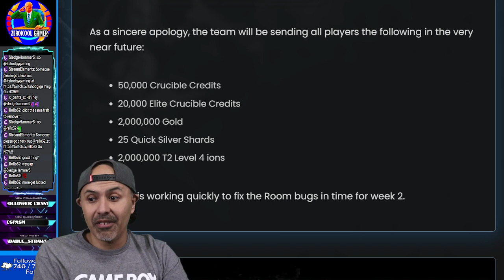Scopely Compenation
Equipment:
Microphone: Elgato Wvae 3